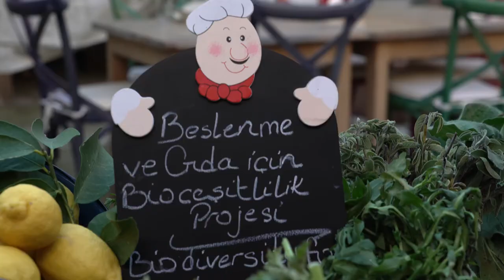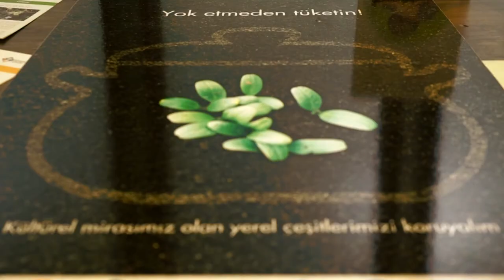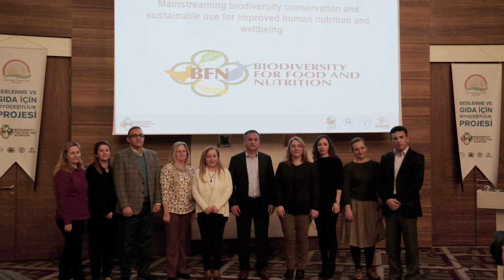The Biodiversity for Food and Nutrition Project explained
With a special focus on Turkey, the video explains how the sustainable use of biodiversity is increasingly looked upon as one of the means to fulfill the needs of a growing global population, especially nutrition - a power and an advantage for those countries that are mega diverse